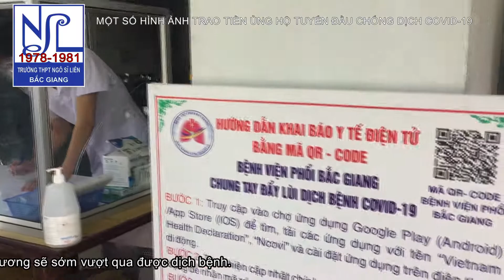Hội cựu hs Cấp 3 NSL 78-81 | tiếp sức hỗ trợ chống dịch covid 2021 | Hoàng Bẩy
Hoàng Bẩy, Hội cựu hs Cấp 3 NSL 78-81  tiếp sức hỗ trợ chống dịch covid 2021: Trao tiền và khẩu trang N95 cho 3 điểm; hỗ trợ đến từ nhóm thiện nguyện Thành Đồng tp Hải Dương, các bạn bè và gia đình bạn Vương Bích Hạnh.